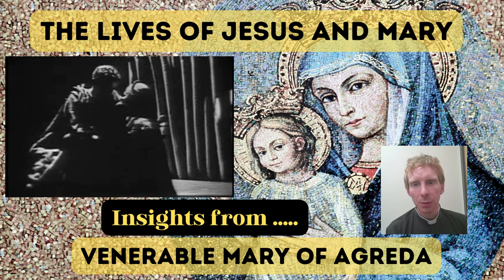'INSIGHTS' from VENERABLE MARY OF AGREDA into the LIVES of OUR LORD and OUR LADY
In this video I explore the insights shared by Venerable Mary of Agreda into the lives of Our Lord and Our Lady.

Her work, the mystical city of God is available in the public domain.

If you wish to buy an abridged summary of her insights which is designed to help you meditate on the mysteries of the Rosary, please check out my book "The Holy Rosary, through the Visions of Venerable Mary of Agreda"